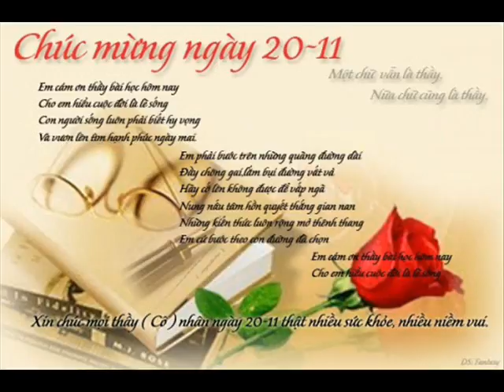Nice wallet 66